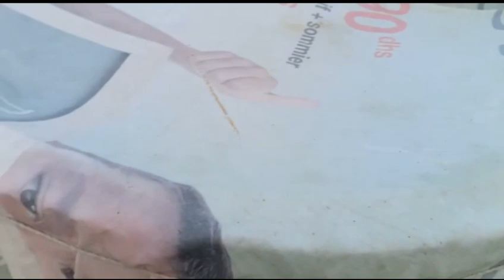جولة في البادية : اجيوا تشوفوا الخيرات تبارك الله